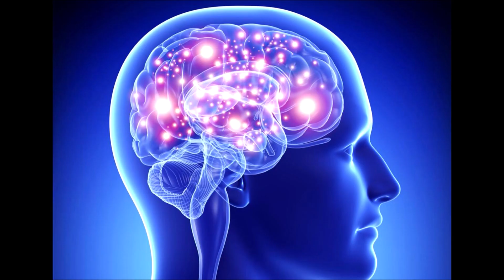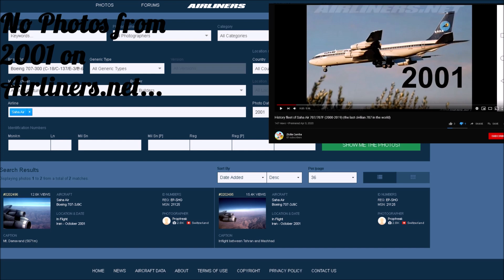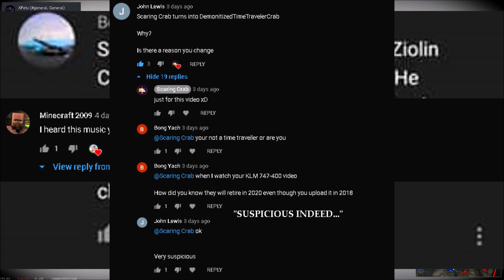ending the war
hope you learnt something zion :D